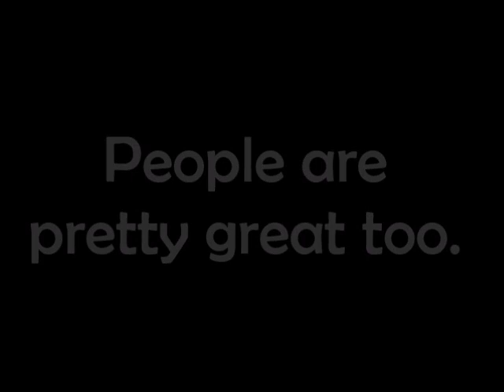Meet Otis!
Otis is in the care of HART All Breed Dog rescue.